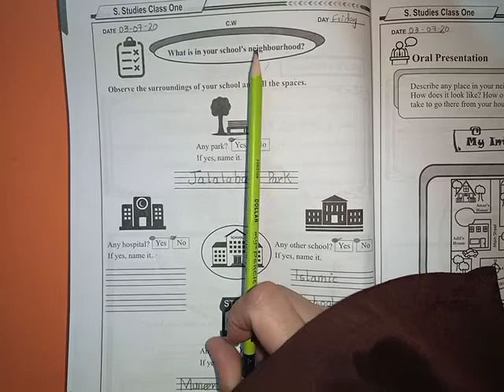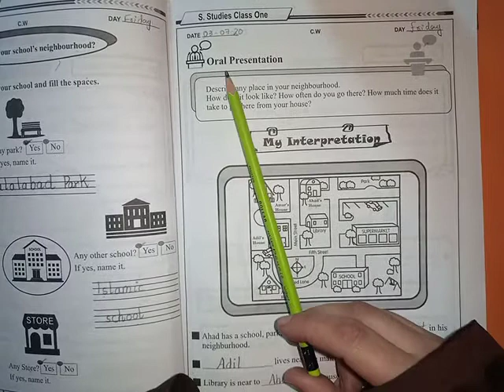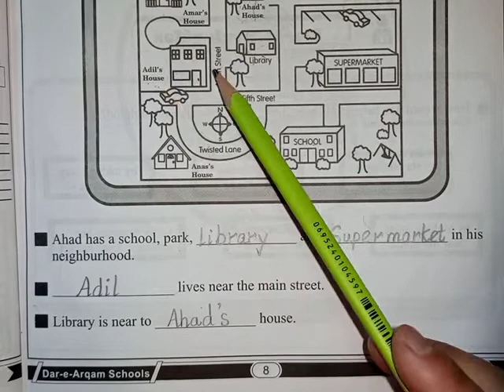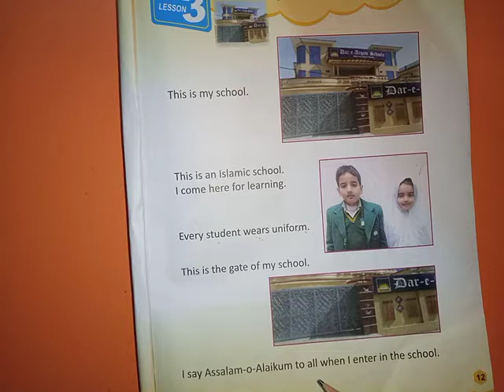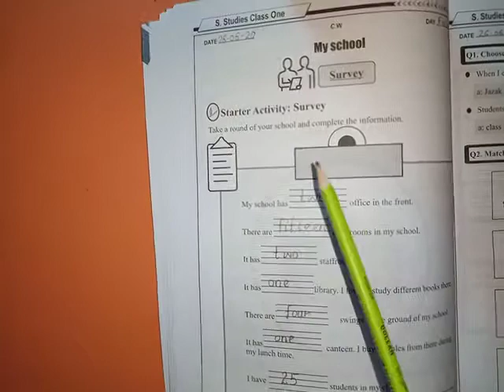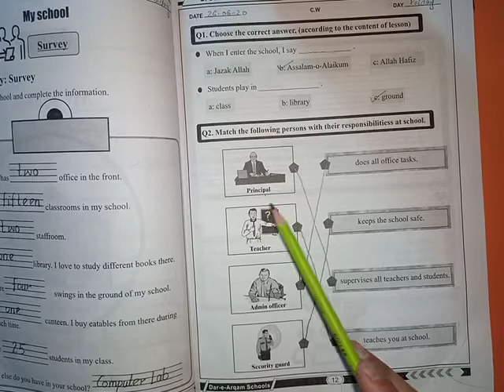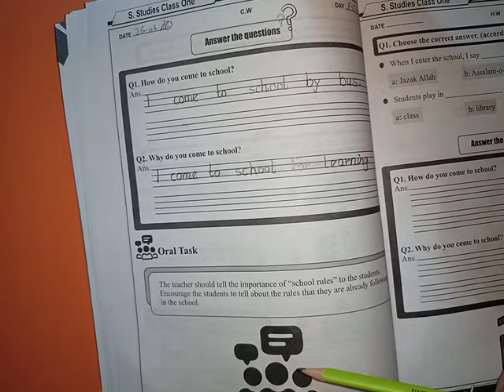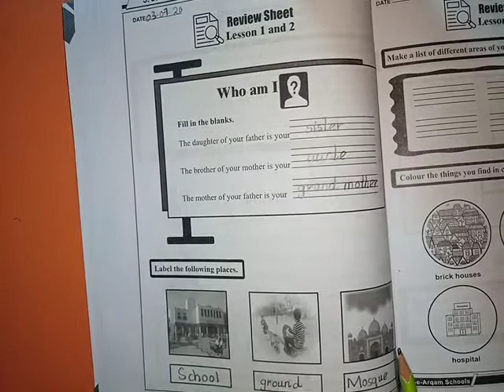Social Studies Grade 1 | Lecture 03